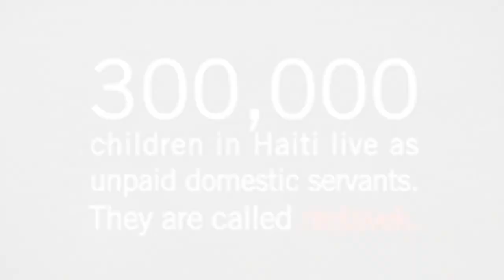Restavek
In Haiti there are more than 300,000 children who serve as restavec — modern day slaves. These children are neglected and do not have a safe environment to live their childhood and mature. Unfortunately, this practice has been heavily integrated into the culture of Haiti for many years.